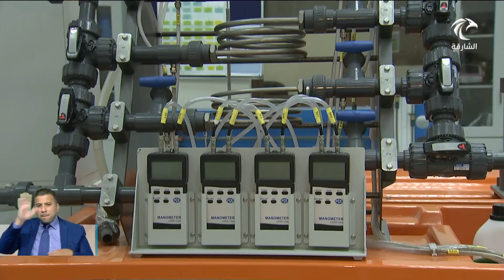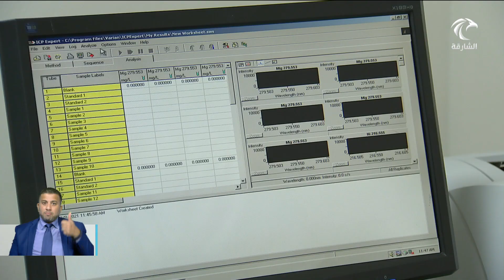أخبار الدار | جامعة الشارقة تطرح بكالوريوس في الهندسة الكيميائية وتحلية المياه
الأول من نوعه على مستوى المنطقة والعالم